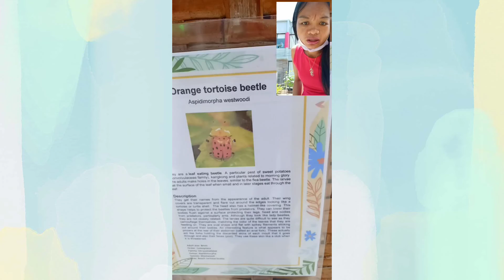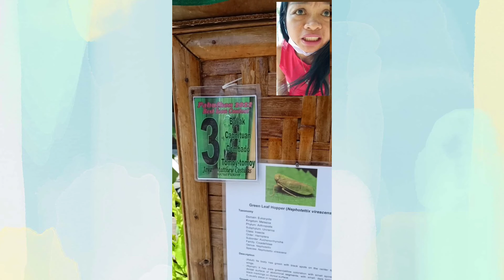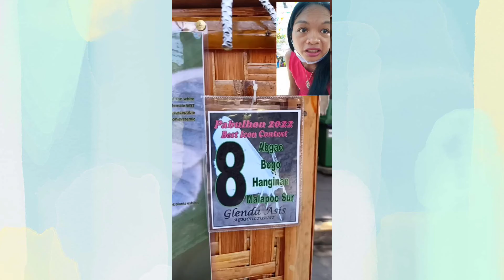Maasin City PABULHOON Agri Aqua Fair, Maasin City Fiesta